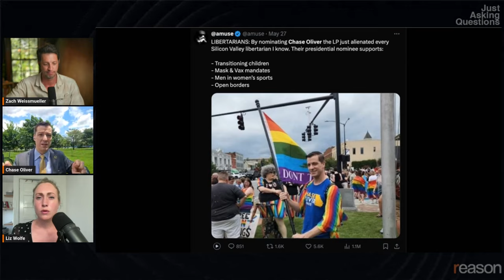What does Chase Oliver believe about trans kids?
Chase Oliver, the Libertarian Party's presidential candidate, and Reason's Liz Wolfe discuss Oliver's controversial opinions regarding puberty blockers and hormone replacement therapy for minors.